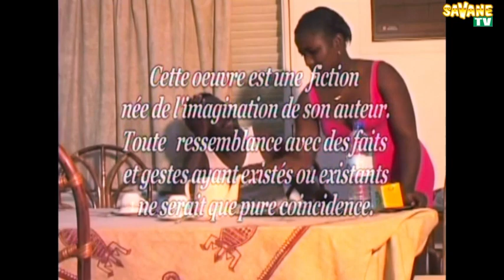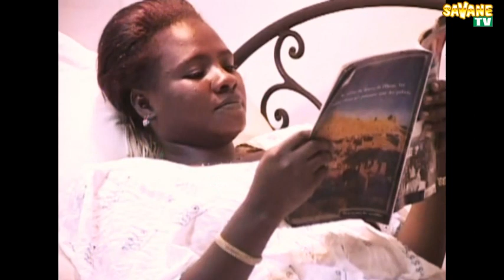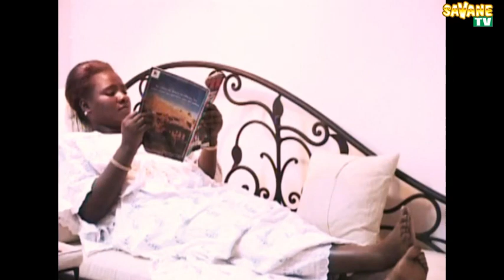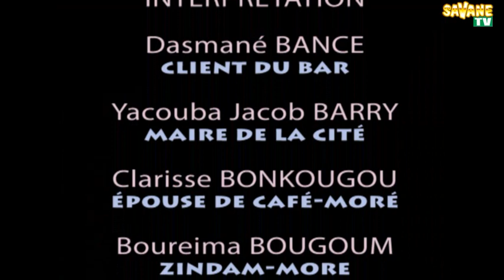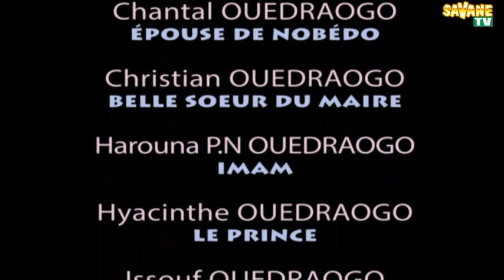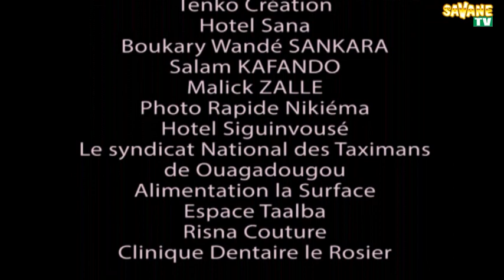CITE POURRIE Saison 1 - Épisode 05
CITE POURRIE Saison 1 - Épisode 05 UN FILM RÉALISE PAR BOUBACAR ZIDA DIT SIDNABA